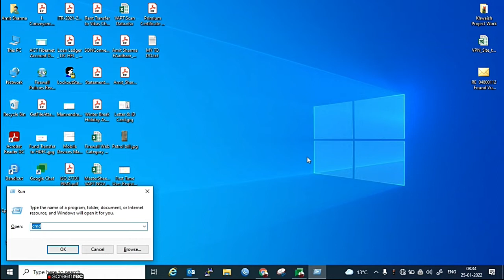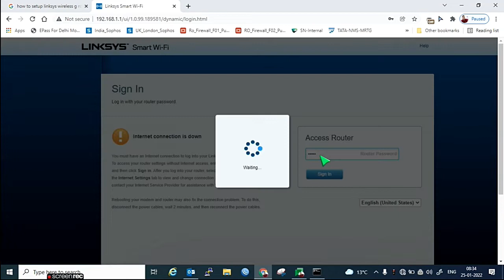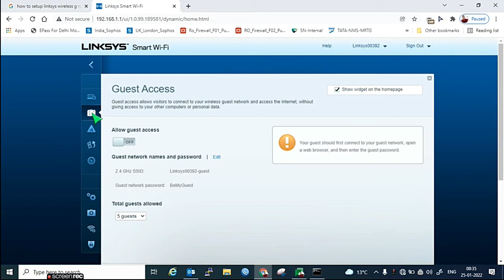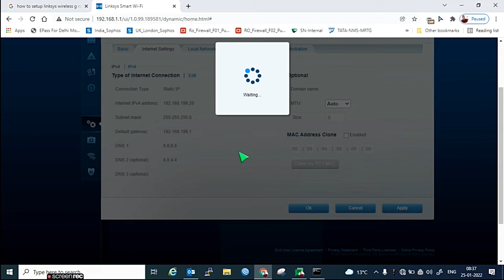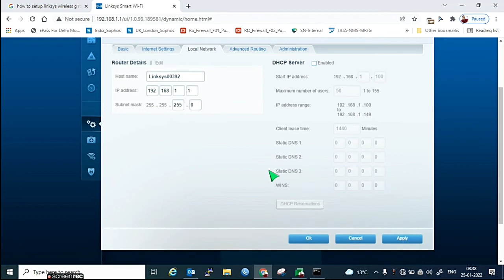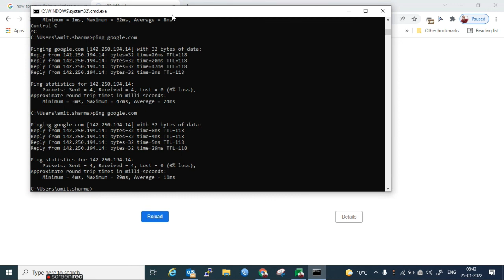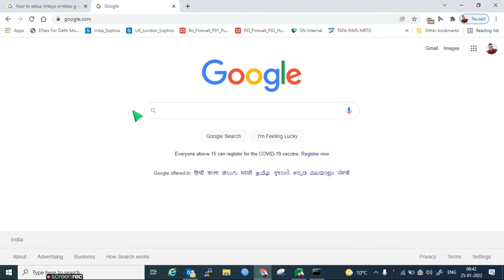How to Configure Linksys Router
How to Configure the Linksys Router for Internet Access!!